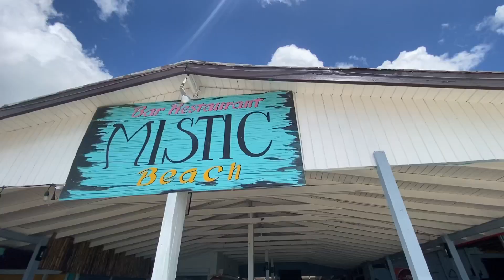ANTIGUA AND BARBUDA Cruise Port and the nearest beach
Norwegian Sky Ship Profile & Stats
* Cruise Line: Norwegian Cruise Line
* Ship Type: Cruise Ship
* Line Class: Mainstream
* Former Name: Pride of Aloha, Norwegian Sky
* Registry: Bahamas
* Year Built: 1999
* Year Last Refurbished: 2022
* Capacity: 2,004 passengers
* Decks: 12
* Gross Tonnage: 77,104
* Length: 848 ft
* Beam: 123 ft
* Average Speed: 24 knots
* Inside Cabins: 442
* Outside Cabins: 558
* Nationality of Officers: Norwegian
* Nationality of Crew: International
* Number of Crew: 899